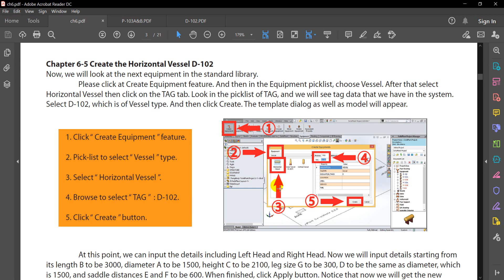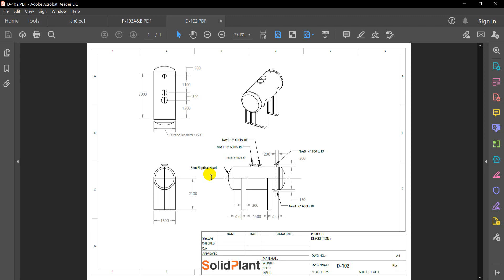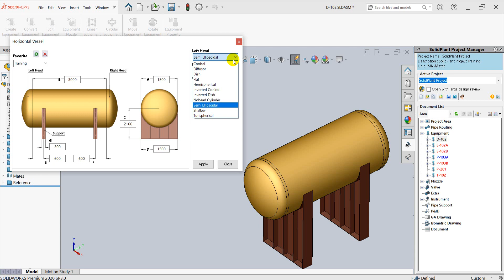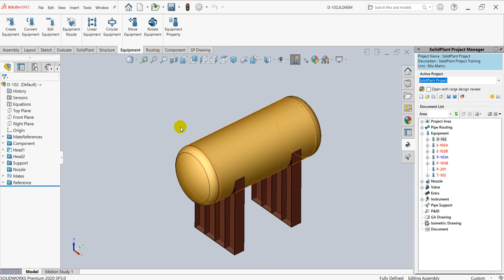Chapter 6-5 Create the Horizontal Vessel D-102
Chapter 6-8 How to place user defined Nozzle on Equipment
Chapter 6-9 At the Pump P-103A
Chapter 6-10 Insert nozzles position on Suction and Discharge
Chapter 6-11 At the Vessel D-102
Chapter 6-12 Insert nozzles position on vessel
Chapter 6-13 At the Breech Lock Exchanger E-102A
Chapter 6-14 Insert nozzles position on exchanger
Chapter 6-15 To place equipment model into Main Assembly SolidPlant system
Chapter 6-16 Insert pump P-103A into plant layout
Chapter 6-17 Allocate equipment by using Move and Rotate Equipment features
Chapter 6-18 Add more equipment by Linear Equipment feature
Chapter 6-19 Make a copy of new pump
Chapter 6-20 How to import SolidWorks’s model to SolidPlant project
Chapter 6-21 Import the Tower T-102
Chapter 6-22 Design the nozzle positions on equipment
Chapter 6-23 Insert the tower to the located point on plant layout in main SolidPlant system